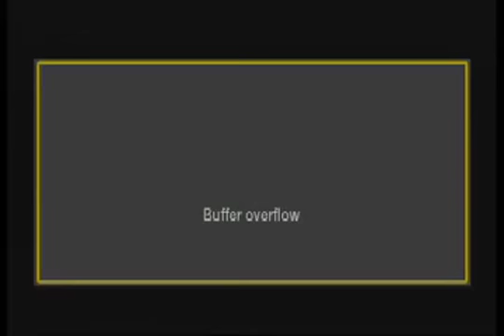വിശ്വാസത്തിന്‍റെ മാധുര്യം | സിംസാറുൽ ഹഖ് ഹുദവി | ശിവപുരം, കണ്ണൂർ | 11-03-2016 | Simsarul Haq Hudavi